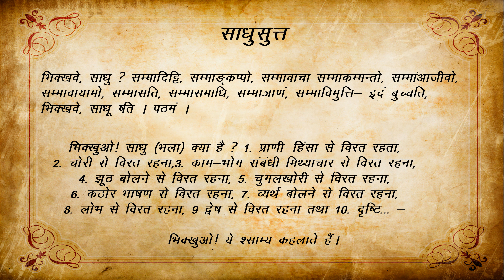धर्म और अधर्म क्या है?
अधर्म=असाधु=अनार्य धर्म=अकुशल धर्म=अनर्थ=सास्रव=सदोष
1. प्राणी-हिंसा, 2. चोरी, 3. काम-भोग संबंधी मिथ्याचार, 4. झूठ बोलना, 5. चुगलखोरी, 6. कठोर भाषण, 7. व्यर्थ बोलना, 8. लोभ, 9. द्वेष, 10. मिथ्या-दृष्टि

धर्म=साधु=आर्य धर्म=कुशल कर्म=अर्थ=अनास्रव=निर्दोष
1. प्राणी-हिंसा से विरत रहता, 2. चोरी से विरत रहना, 3. काम-भोग संबंधी मिथ्याचार से विरत रहना, 4. झूठ बोलने से विरत रहना, 5. चुगलखोरी से विरत रहना, 6. कठोर भाषण से विरत रहना, 7. व्यर्थ बोलने से विरत रहना, 8. लोभ से विरत रहना, 9 द्वेष से विरत रहना तथा 10. दृष्टि...

Source-Anguttar Nikaye (dasak nipato-sadhu vaggo -Sadhu Sutta)